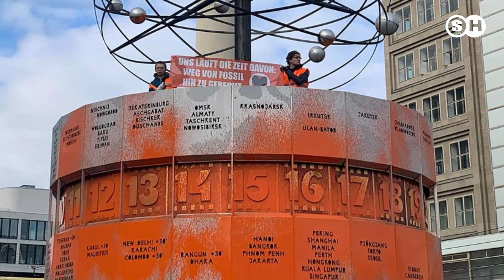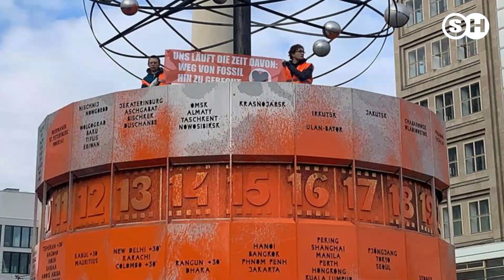"Letzte Generation" beschmiert Weltzeituhr mit oranger Farbe germany | SH News German